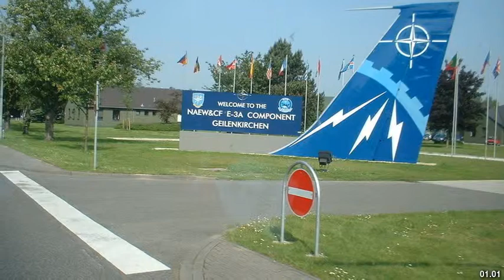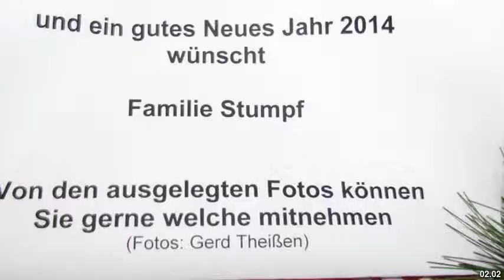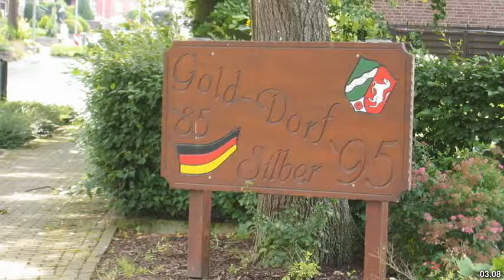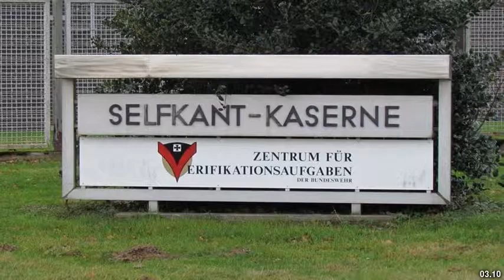Best places to visit